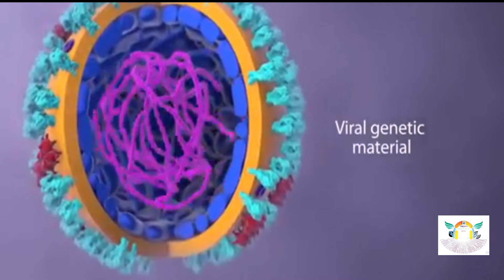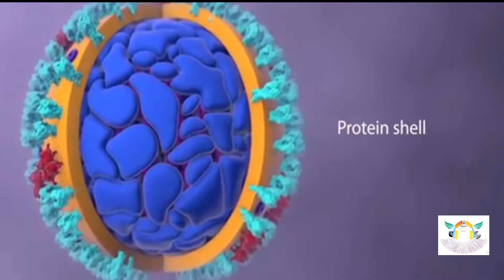VHP TO LAUNCH FUNDRAISING DRIVE K’TAKA FROM JAN15 FOR RAM TEMPLE| 23.12.2020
# RJ DHANUSH AND RJ BHARATH